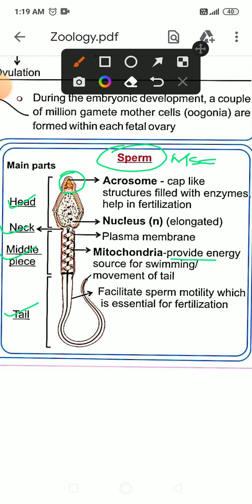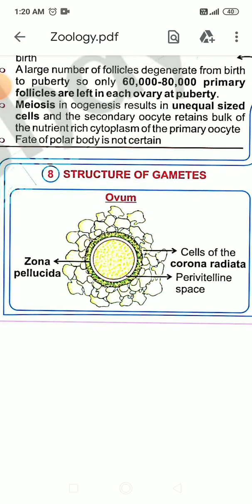Sperm structure |Male sex cell|Human reproductive system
biology industry
sperm production
sperm count increase food
human sex cell.
human relationships.
human reproduction.
what is sperm.
what is semen.
what is difference between sperm and semen.
testis.
ovary.